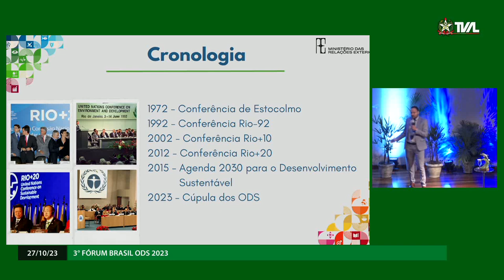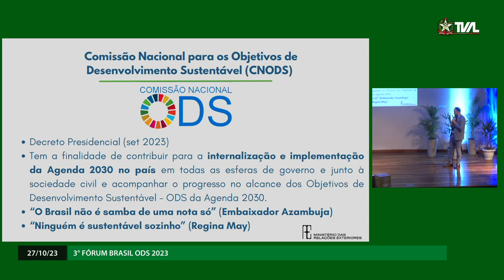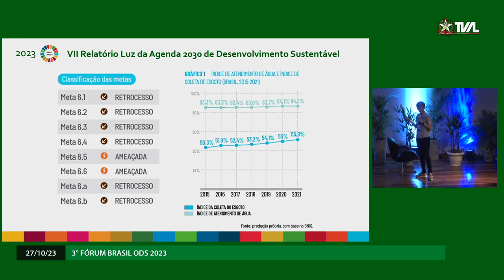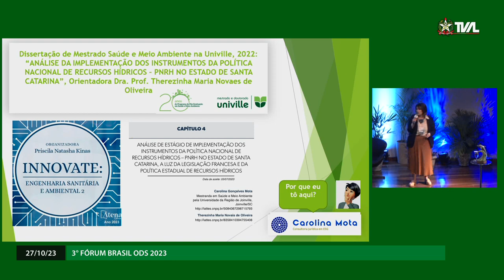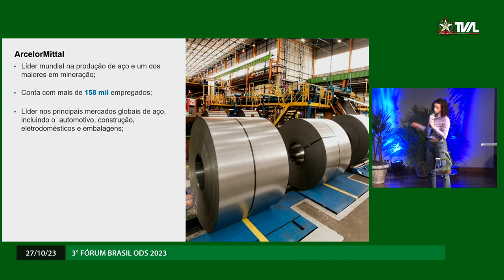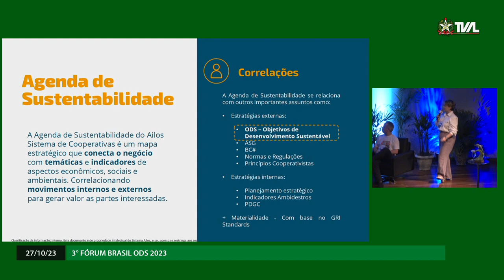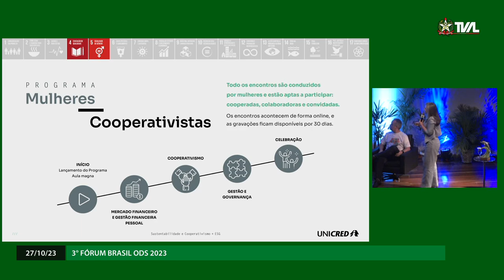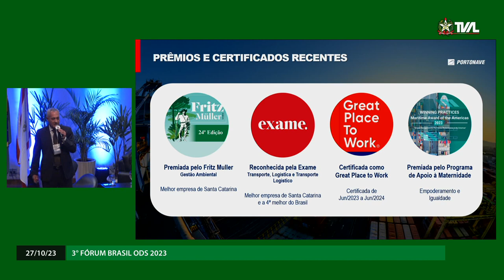3º Fórum Brasil ODS 2023 - Manhã - 27/10/23